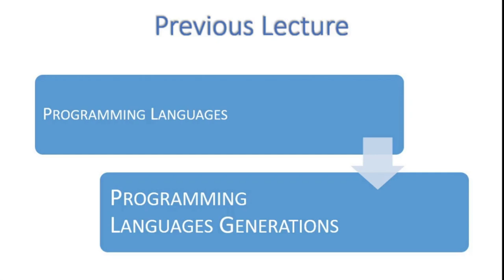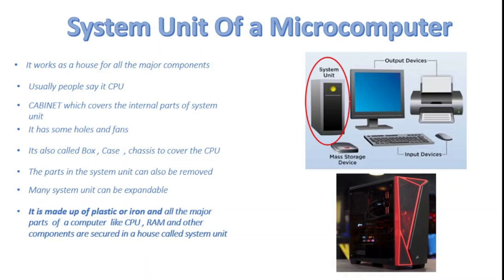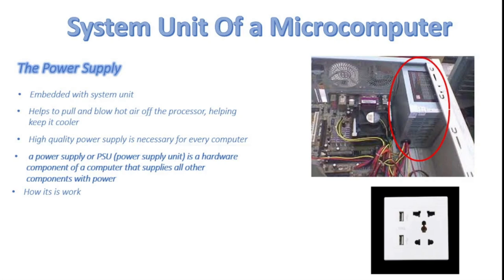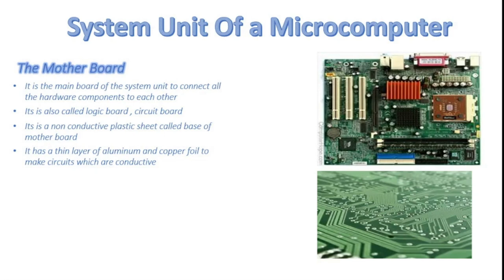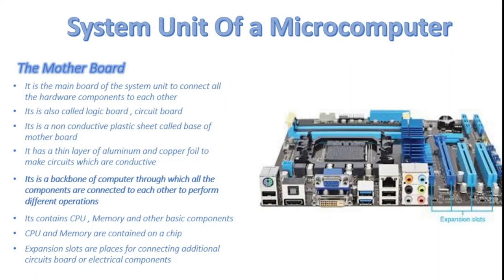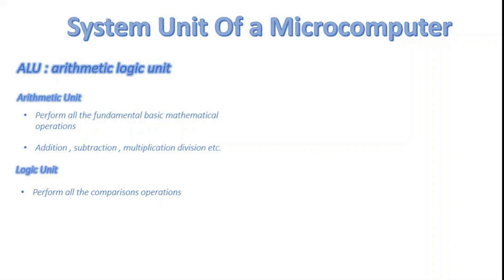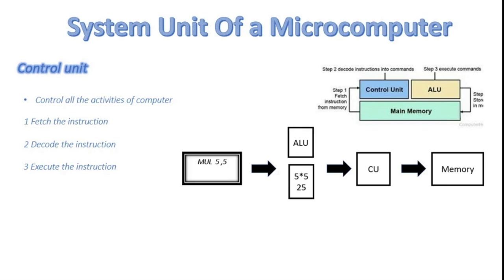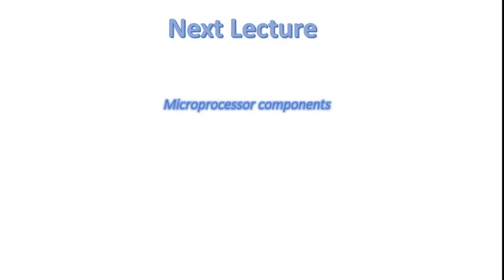FSc Computer Science Book 1, CH 1, LEC 26 : System Unit Power Supply , Motherboard , Microprocessor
What is System Unit and It's components
Why we need it?
Cabinet, Power supply, Motherboard, Microprocessor